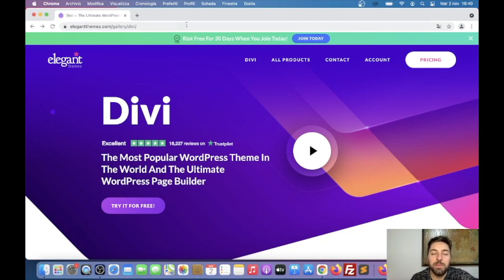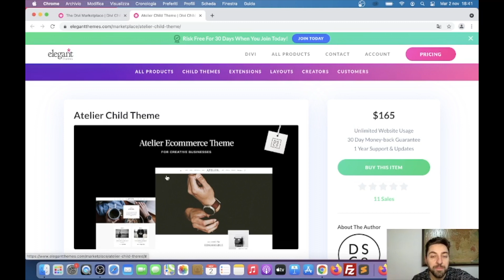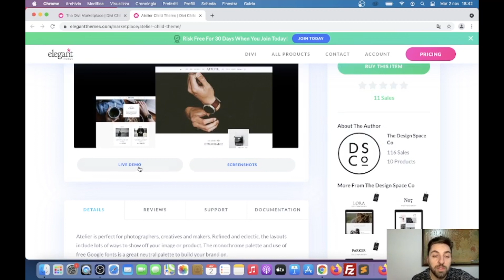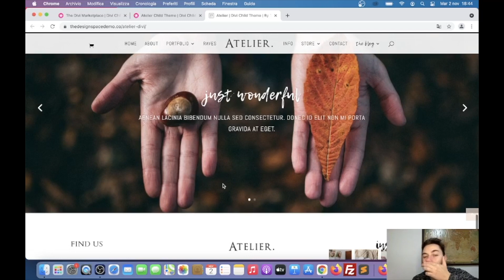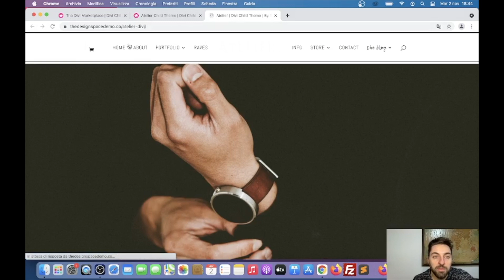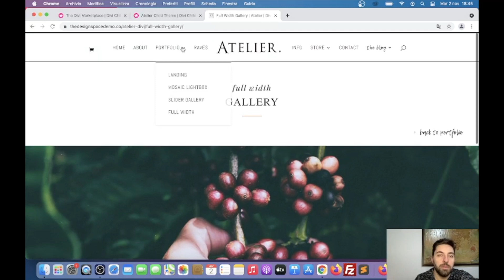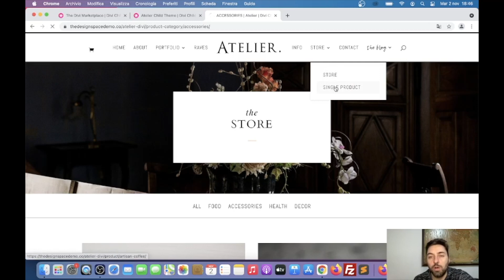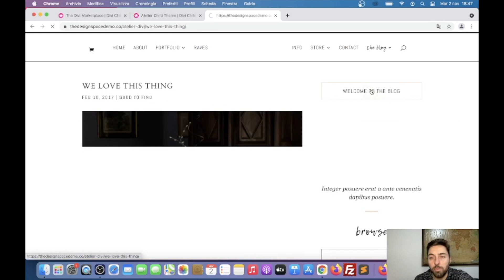Tema Child per Divi - Atelier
▼ RISORSE ▼